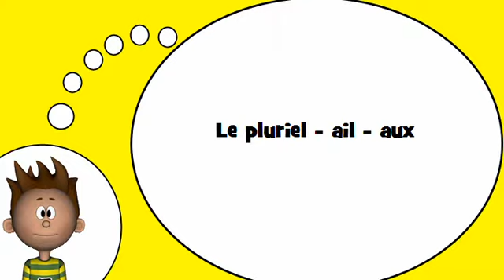أنا أحب الفرنسية = صيغة الجمع = AUX=